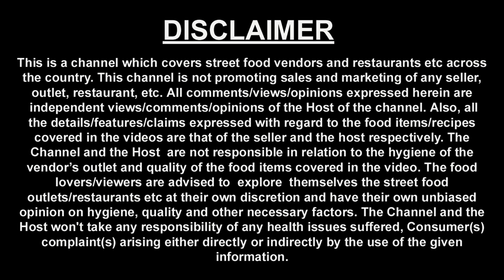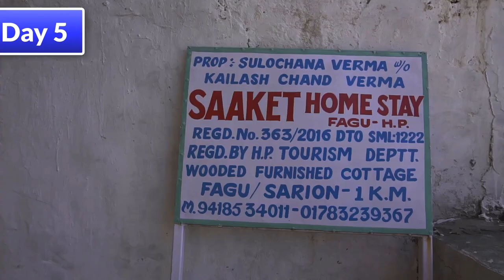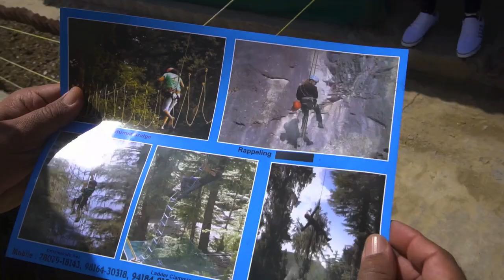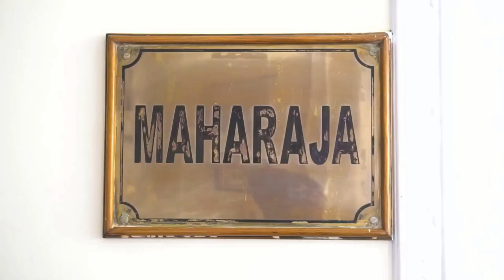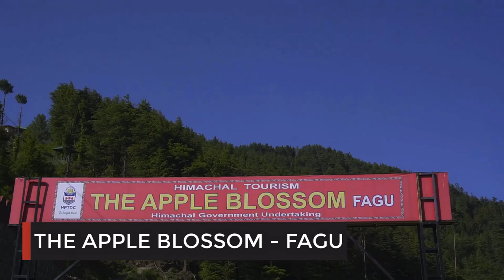EP 3 Kufri, Fagu village food, Chail, Shimla district, Himachal Pradesh Food, Things to do,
Most travellers spend half a day at Kufri and at most half a day at Chail. During this journey of Shimla district, especially places in and around Shimla i realised that Kufri and Fagu deserve greater time.

If you want to stay away from hustle and bustle of Shimla than fagu is a good option.

I noticed that Fagu valley has beautiful scenic view infact better than what you experience from Kufri.

I noticed that there are adventure activities in Kufri, most important of all - Horse ride is a must do activity in Kufri.

I also got chance to explore local food of Himachal pradesh.  Details of food i had in this food journey is given below for your ready reference.

Day 4

Saaket Home Stay: I stayed here for one night. Only thing for which i was not comfortable here was that they have common bathroom and common toilet among 3 rooms..

From food perspective it was an amazing experience, owner of the house is very nice person.

Meal: Rs 200 per person
Tariff: Rs. 1500 to 2000 off season
Rs. 2000 to 2500 on season
Address: Fagu/ Sarioun, 1.5 km from fagu bus stand, nh-5

Day 5

Extreme Adventure: They have couple of adventure activities here at Kufri this place. Apart from this there are 4-5 more spots in Kufri where travellers can do adventure sports largely catered for children.

While i enjoyed flying fox but i think speed and height from which it was done was more for children then for adults seeking adventure.
Flying Fox: Rs. 400
Horse Ride: Rs. 500
Address: Kufri - Chail Road, Kufri, Himachal Pradesh 171012

Chail Palace: This was summer captial of Maharaja of Patiala. You may want to stay here overnight or just travel here for lucnh or snacks...

Address: Chail Palace, The, Palace Rd, Chail, Himachal Pradesh 173217

Sony Dhaba: Amzing food, simple and home cooked type food. Very old shop, this has huge number of following among people. If you visit this place once, you will feel like going there again and again, this is 4 kms short of Chail.. Between kufri and chail road.

Meal: Rs.170
Address: 2 km before Chail Palace, Kandaghat-Chail-Kufri Road, Janedghat, Himachal Pradesh 173217

The Apple Blossom: This is guest house of Himachal Tourism, old property, average room service, only winning story of this guest house is bigger room size.
We enjoyed Himachali food sweet dish at Apple blossom.

Bathu Kheer: Rs. 105
Address: National Highway 22, Fagu, Himachal Pradesh 171209

It will be great to see your experiences about Himachal Pradesh food and places to visit in comments below.

Key information that you should know in advance if you undertake trip to shimla:

Time to avoid: 15th May to 15th July - very high traffic.

Snow fall time in Shimla: 25th Dec to 31st jan - it does snow 2-3 times. But if you want more snow or want to do skiing - go to Narkanda.

This video you just saw is about Narkanda.
How to travel: By air, train, cab, your car.: My suggestion don’t take your car if you plan to go to only shimla, its hard to find parking space in shimla, unless you are sure that your hotel provides parking space.

Himachali food: Yes its good but to enjoy the food, you should have taste for pure ghee, in most food Ghee is served as side serving.

I will look forward to hear back on this from you

Playlist of Himachal Food in Shimla:

You may want to support visa2explore: